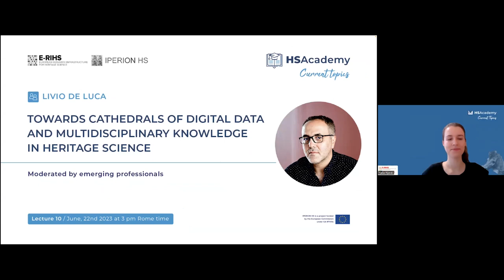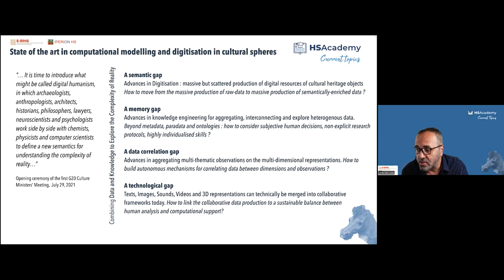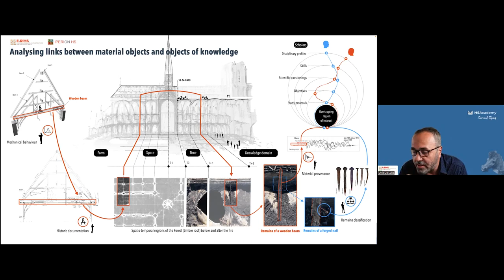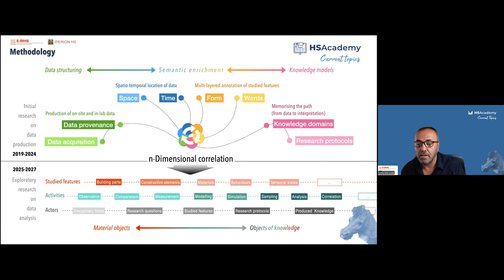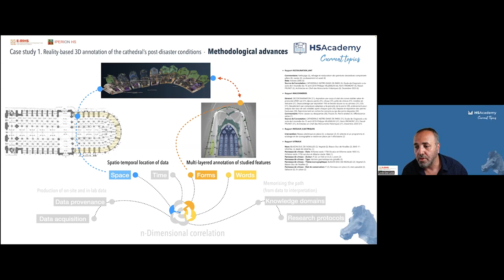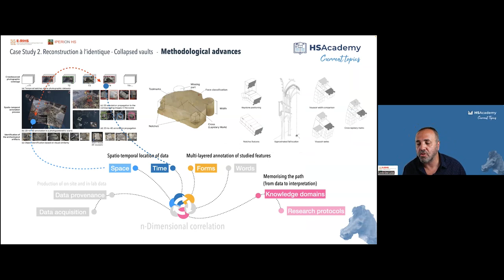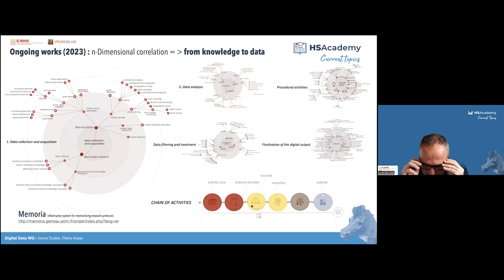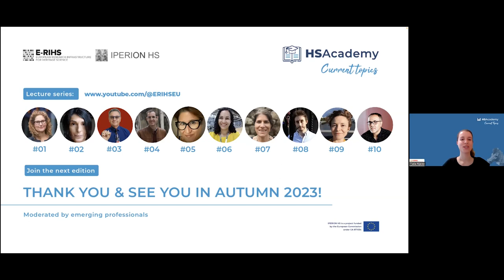CurrentTopicsHS Lecture 10/2023: Towards cathedrals of digital data and multidisciplinary knowledge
The 10th HS Academy Lecture “Towards cathedrals of digital data and multidisciplinary knowledge in heritage science” was held online on June 22nd, 2023, at 3 pm (Rome time). It is part of the “Current Topics in Heritage Science” series and was delivered by Livio De Luca on June 22nd, at 3 pm (Rome time). Architect, PhD in Engineering, HDR (Habilitation) in Computer Science, Livio De Luca is research director at CNRS and director of CNRS/MC-MAP (Models and simulations for Architecture and Cultural Heritage) unit. He will introduce his research – a new field of multidisciplinary and multidimensional digital data – as raw material for studying the mechanisms of knowledge production in heritage science. With an innovative approach to computational modelling and digitisation, the new experimental setting is used in the Notre-Dame de Paris scientific action (involving 175 researchers from disciplines such as archaeology, anthropology, architecture, history, chemistry, physics and computer science) to build a corpus of data on scientific practises in cultural heritage research in the digital age.
The webinar was moderated by Tjaša Rijavec (University of Ljubljana, Slovenia), one of the emerging professionals in the organising committee of the ‘Current Topics in Heritage Science’ lecture series. The monthly lectures will be part of the IPERION HSAcademy and will continue the mission of the now well-established webinars but with more focus on fundamental aspects of heritage science, such as techniques and methodologies, as well as specific heritage typologies and many other topics of interest to the field. ... This video reflects only the author’s view and the Agency and the European Commission is not responsible for any use that may be made of the information it contain.